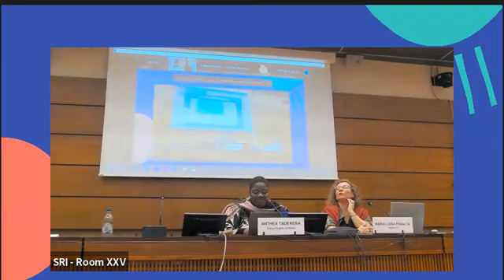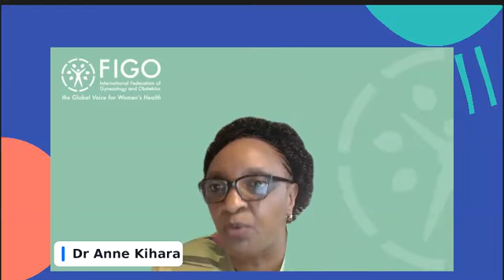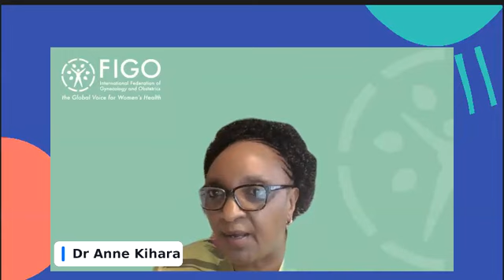SRI Side-event at HRC 54: Preventing Maternal Mortality: Autonomy, Abortion and Access.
The Sexual Rights Initiative (SRI), along with the Association for Women’s Rights in Development (AWID), the Center for Reproductive Rights, RESURJ, The Youth Advocacy Network Sri Lanka (YANSL), and The International Federation of Gynecology and Obstetrics (FIGO) organised a side-event at HRC 54 examining the connections between macroeconomics and sexual and reproductive health and rights, as well as responses by different human rights actors.